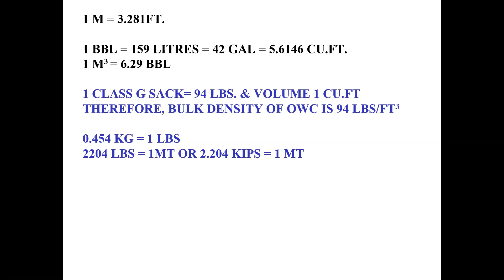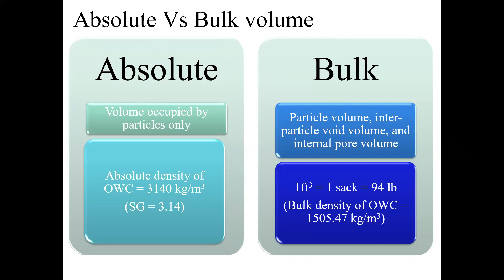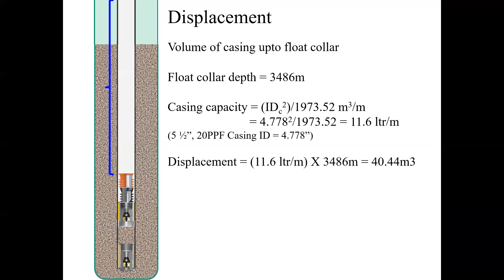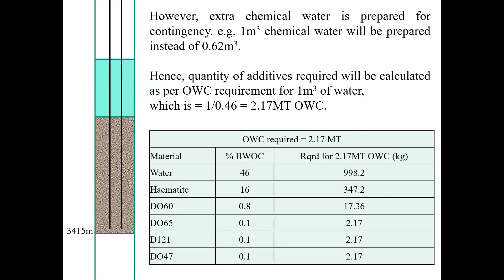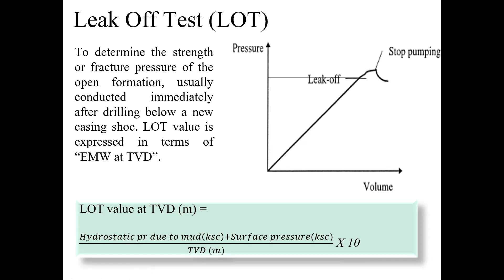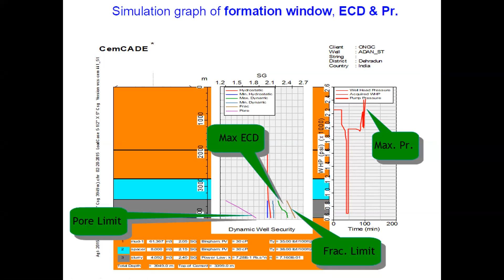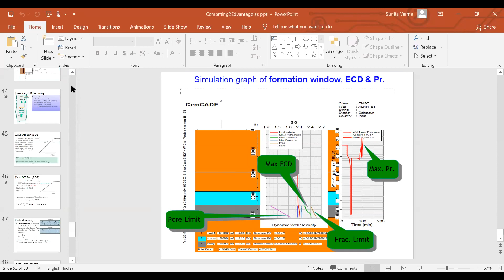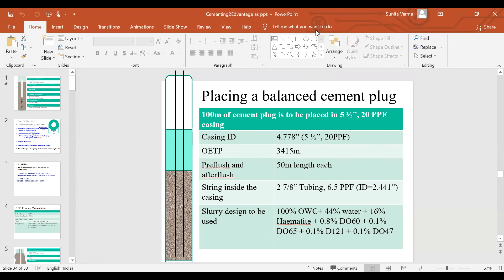Oil & Gas Well Cementation | Day 2 | EDvantage India | Mr. Pradep Kumar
"The beautiful thing about learning is that nobody can take it away from you.”

The workshop will be instructed by 𝙈𝙧. 𝙋𝙧𝙖𝙙𝙚𝙥 𝙆𝙪𝙢𝙖𝙧 (𝙀𝙭- 𝘾𝙂𝙈, 𝙊𝙉𝙂𝘾) having 32 years of Experience and the learning outcomes of the workshop will include:
• Objectives, procedures And techniques used.
• Various cement slurries, their design and properties.
• Role and challenges of cementation for well integrity.

Regards,
EDvantage India